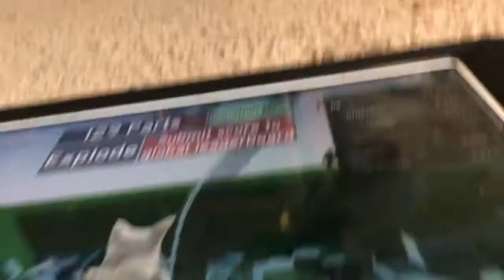Lag Test 2020